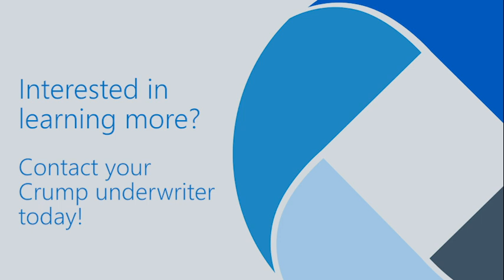Insurance carriers report declines to the Medical Information Bureau (MIB)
Pertinent underwriting information is exchanged through codes between MIB and member insurance companies. These codes act as alerts to identify areas needing underwriting scrutiny, but they do not include the final underwriting action taken by the insurance company.